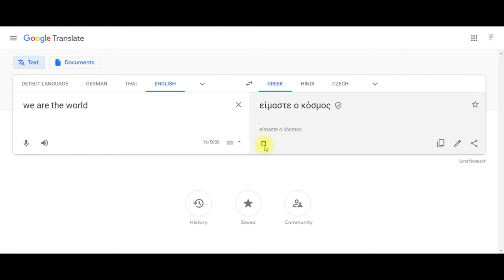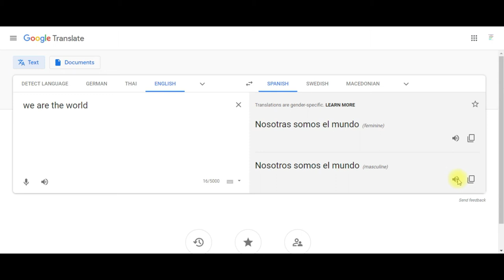we are the world in different languages